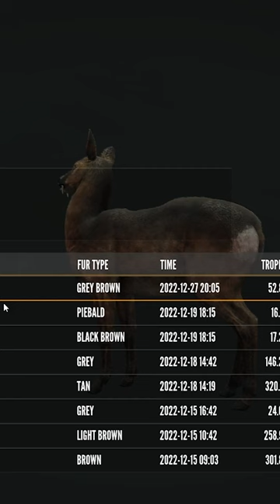SIBERIAN MUSK DEER - GOLD TROPHY - THE HUNTER CALL OF THE WILD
First of all  guys, I don't hunt in real life, and when I tried this game for the first time, I  didn't like it, but when I saw a video on YouTube, I really enjoyed watching it, so I decided to give it another try, and now I am so hooked up in this game, so I decided to upload my adventure. I am not a good shooter, but I want to enjoy the game and hope to improve in this game, Any comments and tips about the game will be highly appreciated; thank you, please like and subscribe.